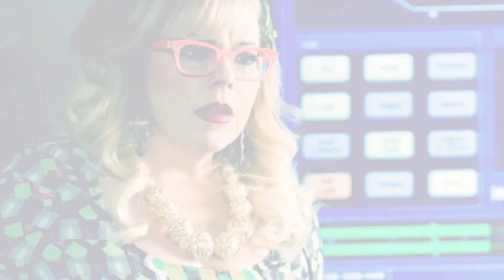Criminal minds music video